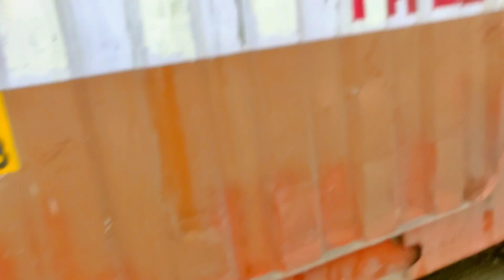शर्दी का सीजन शुरू हो गया🥶🥵 || जिन्दगी बरबाद होने से बच गई || RTO Se Pichha Kab Chhutega 😡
1. Truck Driver Life in India
2. Truck Driver Vlogs
3. Trucking video
4. Truck Video
5. Truck Vlogs
6. Car Transport Truck
7. Car carrier truck
8. Car Carrier Truck in India

Credit .